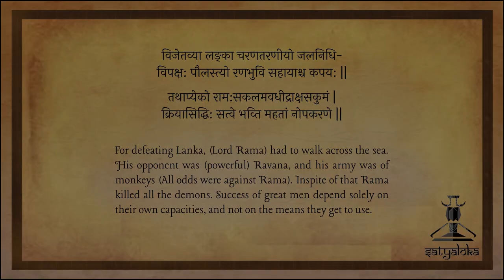Introduction to our Series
'सर्वं सत्ये प्रतिष्ठितं'
Everything is established in Truth

Namaste,
We are undertaking an initiative of making a video series under the umbrella field of Indology. In this video series, we have created albums namely,

• Ancient Indian Astronomy and Mathematics
• Facts behind the legends
• Hindu Philosophy
• Hindu Pantheon
• Comparative Indian Mythology
• Sanskrit Prosody and Literature
• Folklore of Ancient India
• Indian History
• Ancient Indian Architecture
• The Greats and Genius of India

We are pursuing this project with the intent of spreading facts about ancient Indian culture. Our aim is to deliver the Truth without any kind of political or religious bias.

Follow us, on this grand journey through ancient India as we explore its cultural heritage!

- Project Satyaloka